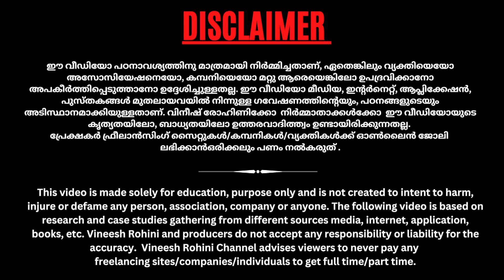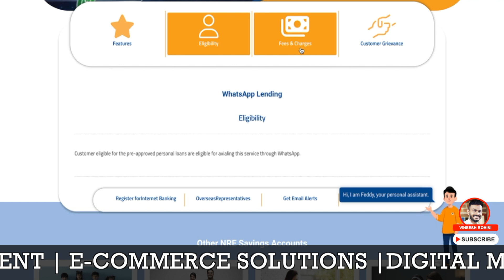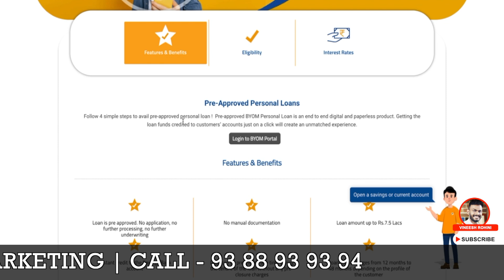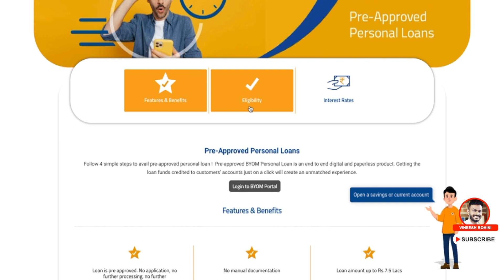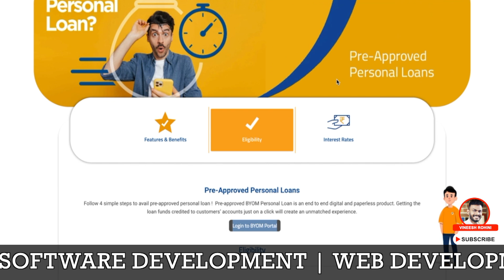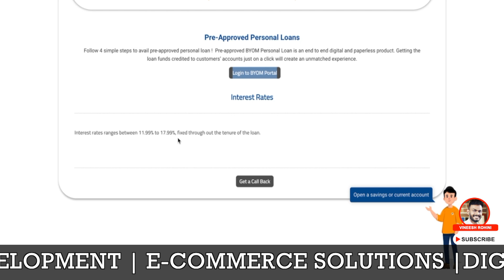Online Loan - 10 Lakh Online Loan For 4 Year - Online Loan 2023 - Online Loan App - Online Loan 2023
▶️►Best Crypto & Stock Exchanges
Guyz, Today we will talk about get 10 lakh online loan through a federal bank.
Online loans have revolutionized the way people access financial assistance. In today's digital age, the traditional process of visiting a bank or financial institution for a loan has been replaced by the convenience of online loan. These online loans offer a range of benefits, including quick approval times, easy application processes, and access to funds from the comfort of one's home.

The online loan industry has expanded rapidly, with numerous lenders offering a variety of loan types, such as personal loans, payday loans, and installment loans. Borrowers can compare different loan offers, interest rates, and repayment terms to find the best fit for their financial needs. One of the key advantages of online loans is the speed at which they can be obtained. Most online lenders provide instant decisions, allowing borrowers to access funds within hours or even minutes of approval. This quick turnaround time is especially valuable in emergency situations.